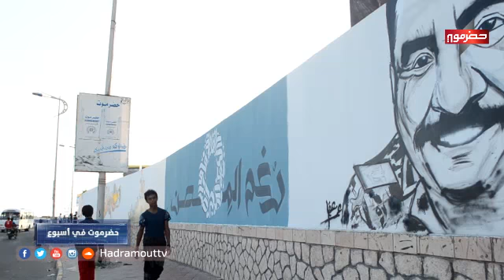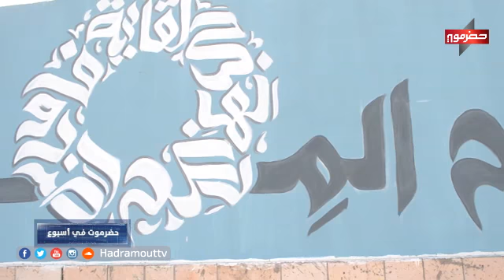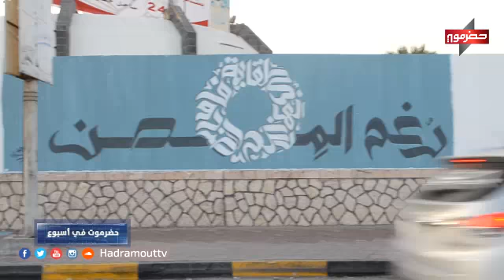حضرموت_في_أسبوع | الحلقة التاسعة عشر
مع الإعلامي